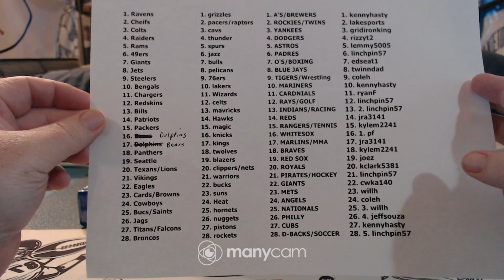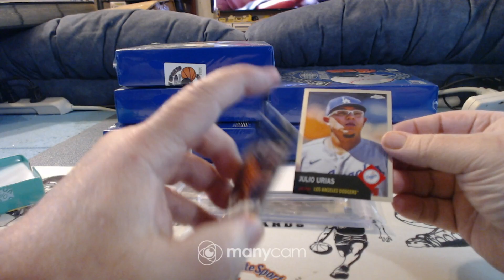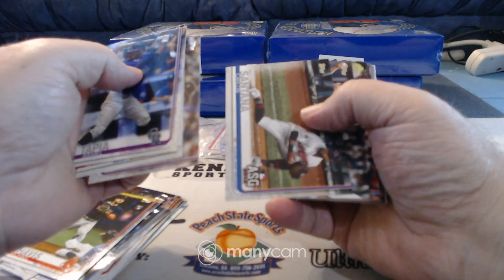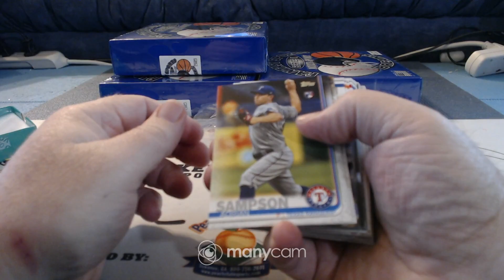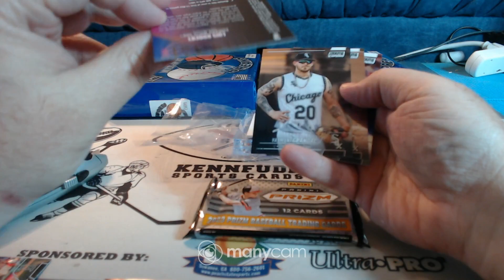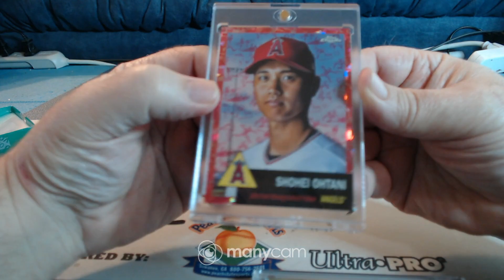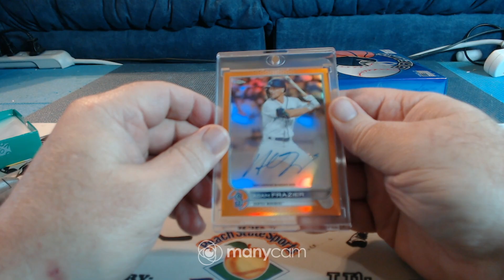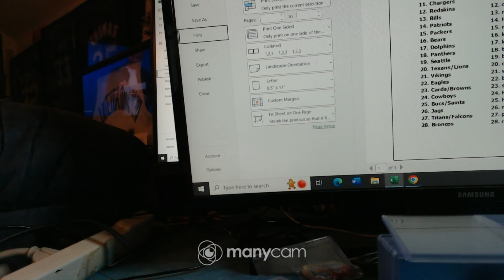fantasy multi sport case 12-8-23